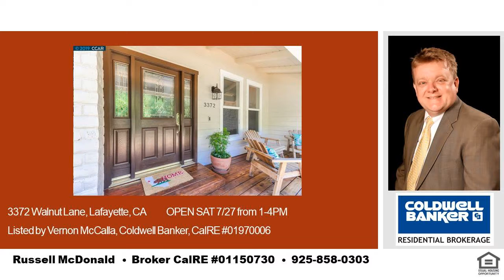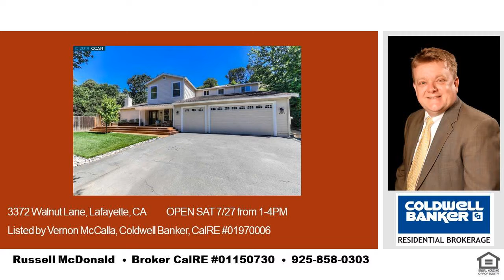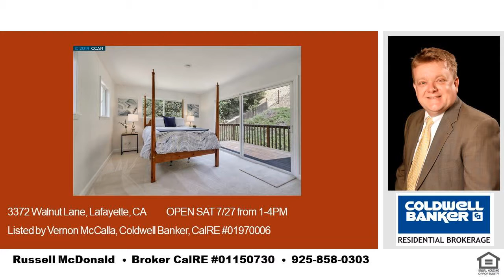Open Saturday Open Floor Plan Burton Valley Lafayette CA Open House Aug 3